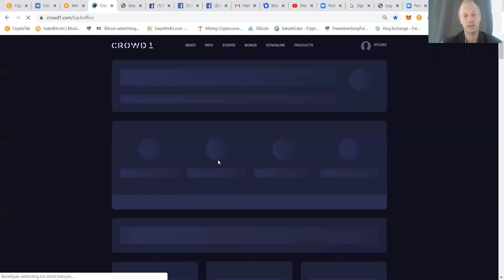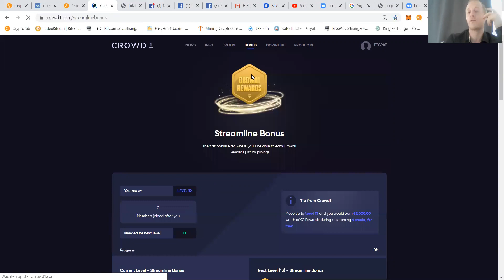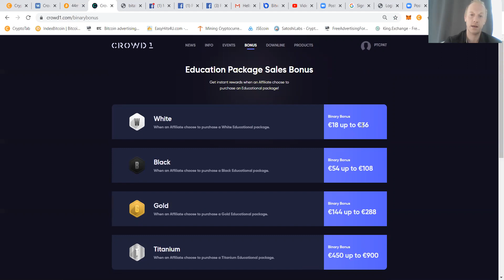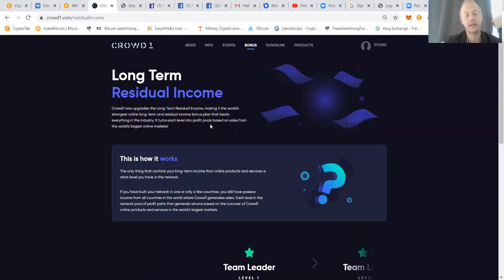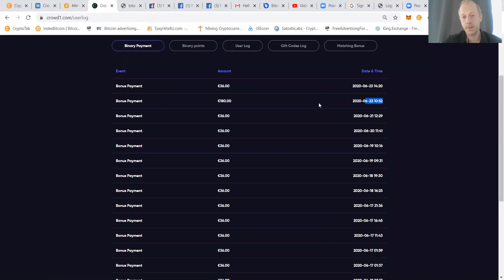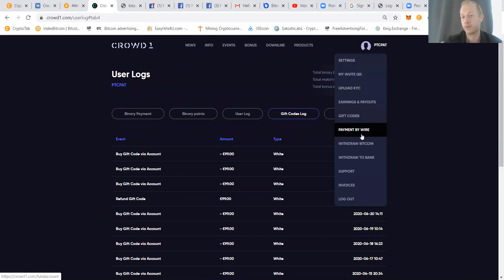Crowd1 english tutorial how it works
Heeeey very nice to meet you
If you do not know me yet i am PtcPat from the Netherlands
I show over 150+ ways to earn from working online

great to see you have found my channel and welcome aboard the familt

Dreamteam this is my brief review about how to work with crowd1

as you know i am an energetic person who needs to move and i always get so tired from the long lasting webinard of 30+ minutes

As i always say deeehhh i can do it in 7 minutes time to put my money where my mouth is

This one i use every day all day
Best browser ever!!
With a 10 level deep ref system

Earn bitcoins while just leaving the tap open earns you money